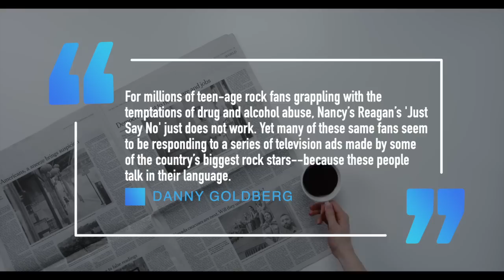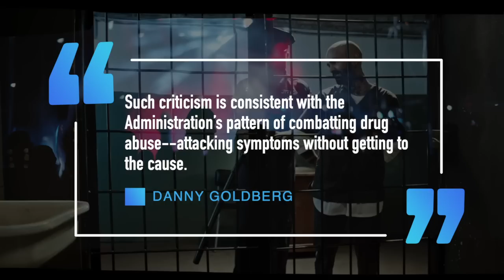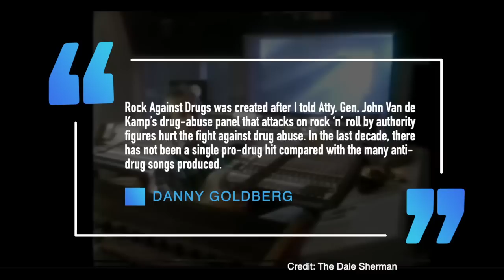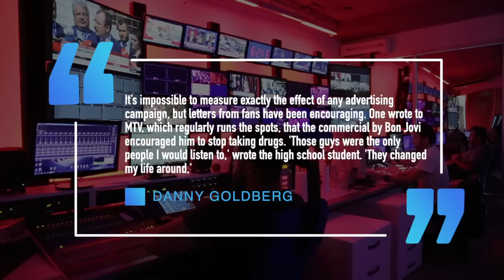Rock Against Drugs Ads - The Story Behind Them - Vince Neil, Gene Simmons, Ted Nugent..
The story behind the Rock Against Drug Ads that aired on MTV.

The 80’s were a strange time. Looking back and what we now know about addition, the government’s solution to the problem was ridiculous. First Lady Nancy Reagan’s famous saying when it came to drugs and i quote “just say no” didn’t seem to resonate with young people. In fact, my favourite quote about just say no came from steven tyler who told the LA Times Bless Nancy Reagan’s heart, but you can’t just say no. That’s like telling a manic depressant to just cheer up.

By 1987 it seemed like people realized it wasn’t working and the LA Times would publish a writeup the same year that said and i quote For millions of teen-age rock fans grappling with the temptations of drug and alcohol abuse, Nancy’s Reagan’s “Just Say No” just does not work. Yet many of these same fans seem to be responding to a series of television ads made by some of the country’s biggest rock stars--because these people talk in their language. Today let’s talk about the rock against drug ads. I’d also love to know from you guys and girls especially those of you who grew up during these times did these ads have any impact on you?

The 80’s saw rock, popular music and hollywood  under the microscope for what social conservatives claimed was a glorification of sex and drugs. In fact President Reagan, for example, repeatedly  attacked the film and music industries again, saying the music industry and i quote  “has a responsibility to keep those who glorify drug use away from minors.” His wife, first lady Nancy Reagan, in addition to her ‘just say no’ slogan urged school aged kids to sign anti-drug pledges, and attacked the Madonna film Desperately seeking susan who smokes a joint.

The LA Times would criticize the administration writing “Such criticism is consistent with the Administration’s pattern of combatting drug abuse--attacking symptoms without getting to cause.” Many rockstars back in the day refused to work with the white house’s just say no campaign because as Danny Goldberg, the head of Gold Mountain records put it and i quote  they believe its condescending tone conflicts with what they feel is the emotional honesty of rock ‘n’ roll.

The rock against drugs campaign would enlist a whose who at the time including Lou Reed, Vince Neil,  Jon Bon Jovi, and two of Gene Simmons and Ted Nugent, Belinda Carlisle. Here’s a snippet of them.
Belinda Carlisle would later reveal that despite appearing in the ad she was struggling with addiction this time.

But even steve jones who appears in the RAD Commercials seemed to disagree with it’s message telling the LA Times * Steve Jones (ex-Sex Pistols guitarist): “When I was 16, I wouldn’t have stopped doing drugs even if Jimi Hendrix had told me to. I didn’t stop till I was ready. But I think kids can get the picture a lot quicker if they hear that it’s not happening to do drugs. And I think the punishments for drug crimes should be more severe

A new group called Rock Against Drugs would be established by record company executives and acording to the chicago tribune the department of justice  Future Nirvana manager Danny Goldberg who wrote an oped for the new york times . Goldberg would write in his oped and i quote “Rock Against Drugs was created after I told Atty. Gen. John Van de Kamp’s drug-abuse panel that attacks on rock ‘n’ roll by authority figures hurt the fight against drug abuse. In the last decade, there has not been a single pro-drug hit compared with the many anti-drug songs produced--Bob Seger’s “American Storm,” Huey Lewis’ “I Want a New Drug” and Glen Frey’s “Smuggler’s Blues” come to mind. Gene Simmons and Paul Stanley of Kiss have been telling fans for more than 10 years not to take drugs. It is wrong for the President to imply that music is encouraging drug use when facts prove otherwise. He would go on to state that by the government not being forhrite will lead to people not listening to the nation’s highest authority figures.

The thinking was that perhaps AMerica’s youth would be more inclined to listen to those they look up to and those who have been there.

As for how effective the ads were, well Danny Goldberg would write in his oped It’s impossible to measure exactly the effect of any advertising campaign, but letters from fans have been enc